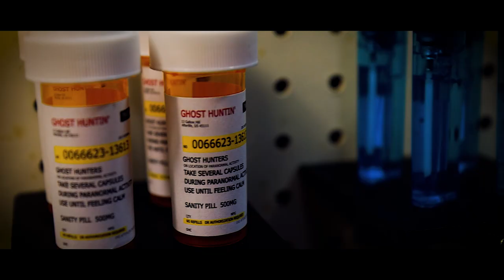PHASMOPHOBIA - TEASER TRAILER | This is a first look at the beginning of a movie concept from a fan.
This is the first look at the PHASMOPHOBIA movie that could be released late 2024.  This is fan made but the script and concept is in full motion and would love Kinect to get involved and green light the project.